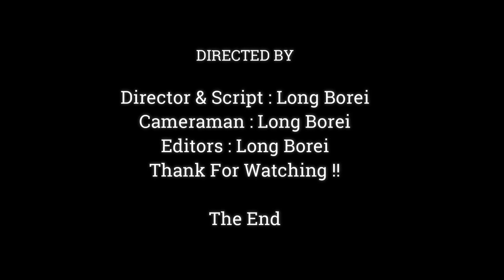Intelligent Baby Monkey Anissa Learn How To Climb The Trees,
Dear all Value Visitor, This Videos We Want To Show You About , Intelligent Baby Monkey Anissa Learn How To Climb The Trees,